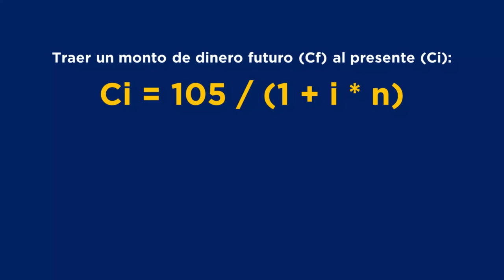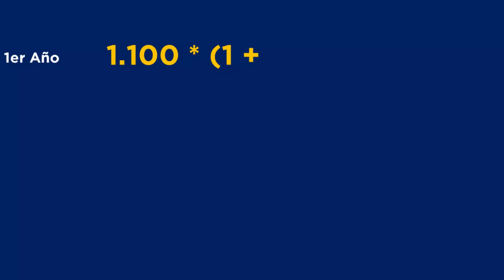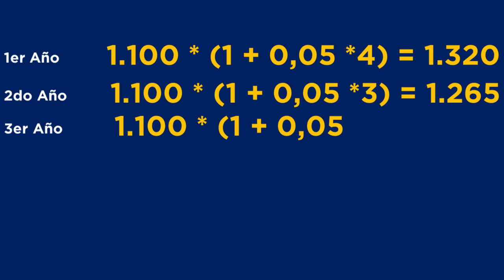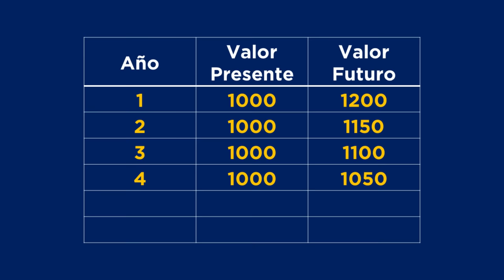Escuela Austriaca - Böhm-Bawerk refuta la Teoría de la Explotación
En este video te cuento cómo Eugen Böhm-Bawerk refutó la teoría de la explotación de los trabajadores, defendida por Karl Marx y sus seguidores.

Pueden este argumento leer directamente de Böhm-Bawerk en las páginas 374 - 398 de la versión inglesa en PDF, que pueden encontrar acá

En la versión en español (no la encuentro ahora), el argumento figura entre las paginas 310 y 330.

1:57 Brevísima recapitulación del argumento de Marx
2:43 La diferencia entre los valores presentes y los futuros
3:58 El origen de la tasa de interés
5:29 Repaso de introducción a las finanzas y el interés simple
7:48 El argumento de Böhm-Bawerk resumido
8:32 El ejemplo del trabajador y la máquina de USD 5500
12:20 El rol del capitalista